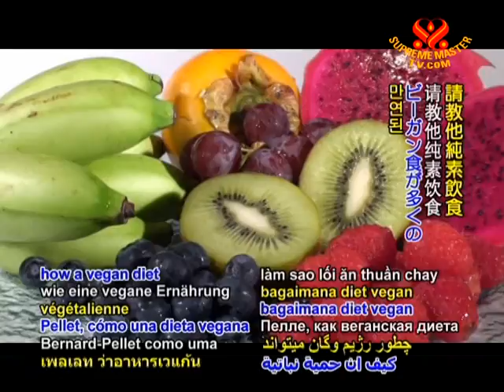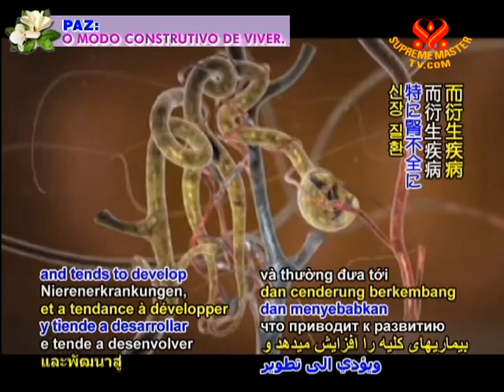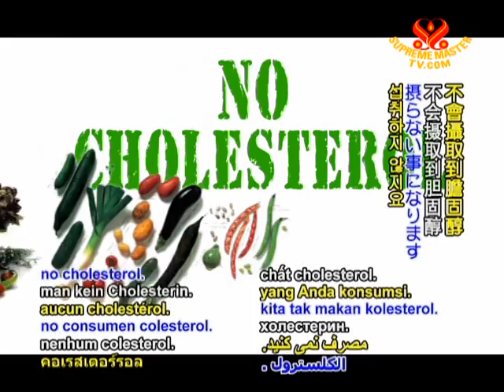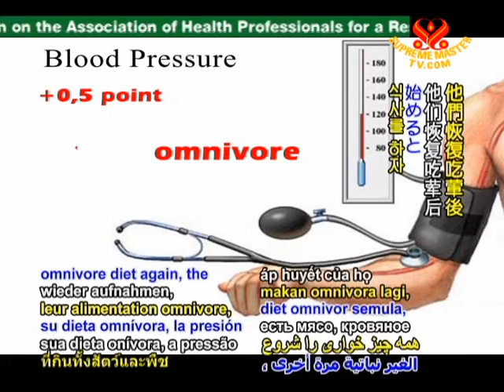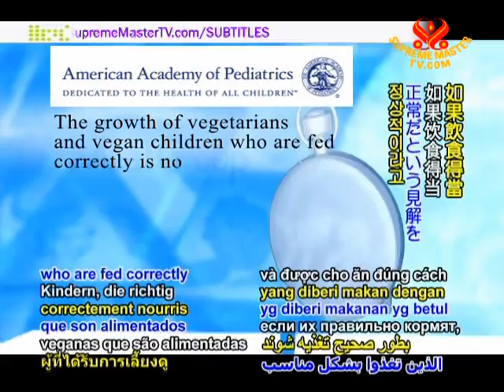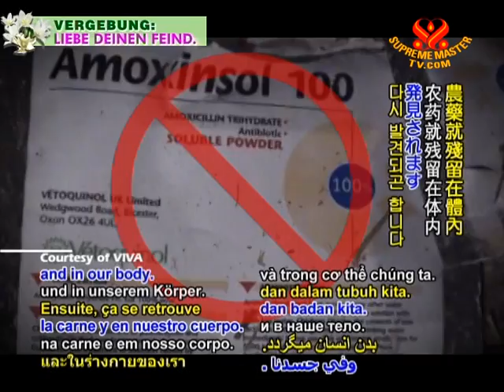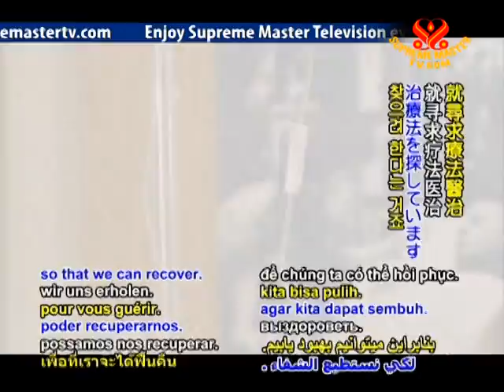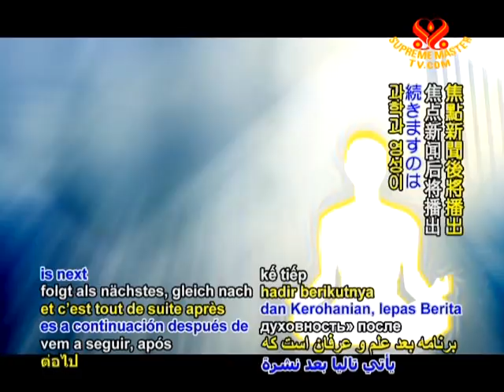Rethinking Our Diets:Dr. Jérôme Bernard-Pellet, French Vegan Physician (In French) (1/2)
• AW1152; Aired on 9 Nov 2009(in French)
Dr. Jérôme Bernard Pellet, French Vegan Physician will discuss the tremendous health benefits of a plant-based diet.  To be vegan means not only to refrain from eating any animal flesh, it means not eating red meat, white meat and fish.